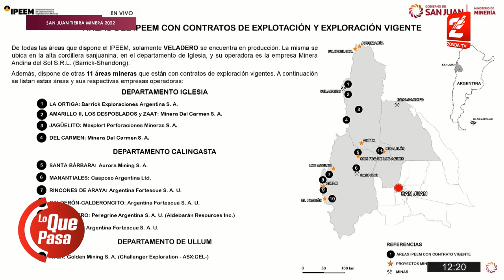Feria Minera: Alberto Palmero, intendente de Albardon